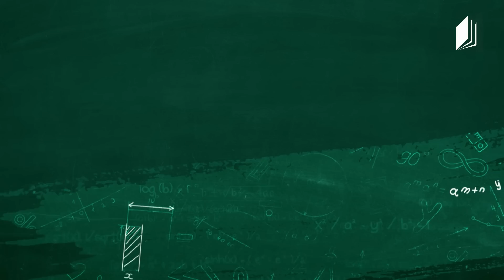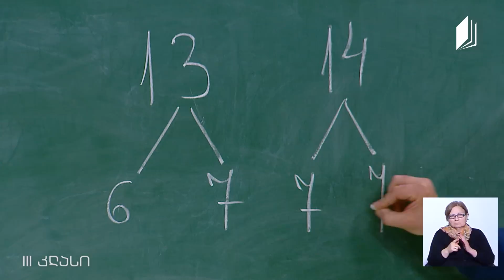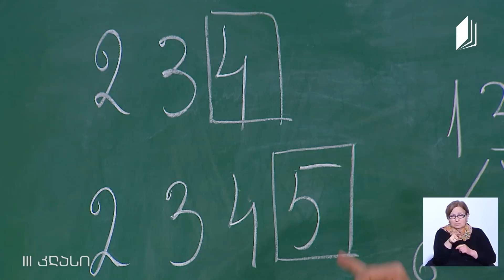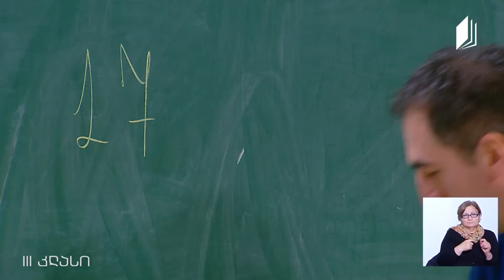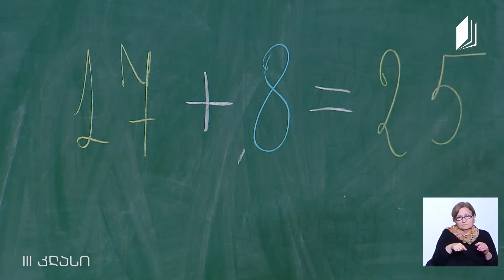მათემატიკა, III კლასი - რიცხვის, წინა და მომდევნო რიცხვები; ერთნიშნა რიცხვების შეკრება